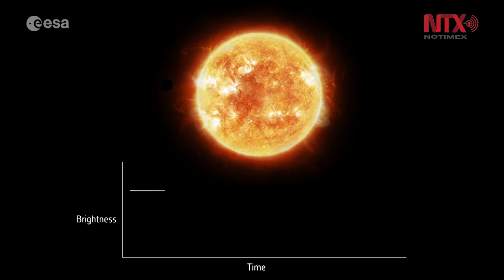Parte cohete ruso para buscar planetas más allá del sistema solar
El cohete ruso Soyuz despegó para poner en órbita un telescopio que detecta cientos de planetas más allá del sistema solar, otro dedicado a la observación de la Tierra y tres nanosatélites CubeSats europeos para realizar diversos estudios.